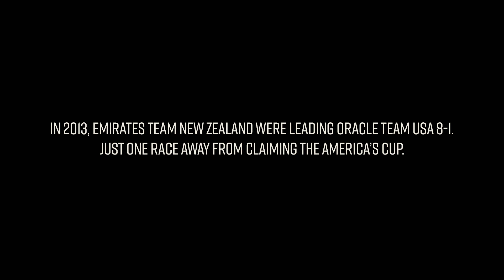How Team New Zealand Found Redemption At America's Cup 2017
We travelled to New Zealand and the home of Emirates Team New Zealand with OMEGA Watches to learn how the team is preparing after the disappointment of 2013. This is their story of redemption.